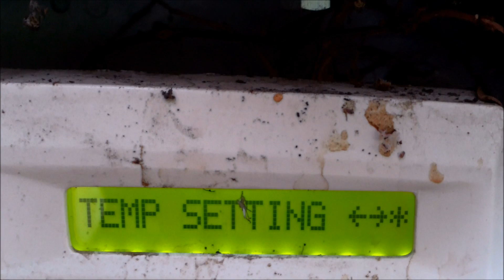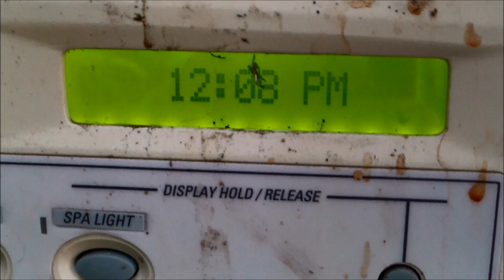Aqaulink RS "Freeze Protection" -Pump is on all Night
If you have an Aqualink RS chances are the "Freeze Protection" has activated in the winter when the air temperature gets cold. The Aqualink will then turn the pump on and run it until the air temperature rises.

There is no way to disable this function as it was created back in 1996 to help protect pool pipes in the Northeastern part of the country. In other states were we don't get really freezing temperatures this is merely an annoyance.

So there is a solution of sorts. You can enter the Setup Menu and lower the factory preset Temperature for "Freeze Protection" down from 38 degrees to the lowest setting of 34 degrees . That should stop it from coming on in most cases.

You can also go out to the panel by the pool equipment and put it in "Service Mode" -- thus turning off the pool completely. But of course if your pipes do freeze that would then be a big oops! So only do this if you are certain that the pipes by the filter and pump are perfectly safe -- which  in most cases everything will be fine.

DAMAGE THAT CAN OCCUR FROM FROZEN WATER:
The  main damage that can occur if the water does freeze inside the equipment is to the heat exchange gaskets as the water freezes and expands. If your area typically doesn't have air temperatures in the teens overnight for many nights in a row, I wouldn't be too concerned about damage to the equipment.

You can also run your pool from 2 am to 8 am during the coldest parts in the winter to prevent any possible damage (that is usually the time the Freeze Protect kicks in anyway) - or one way to avoid high electric bills.

Again, here in Los Angeles we had a record low on Jan 14th 2013 of 33 degrees. Water freezes at 32 degrees but it only hit 33 degrees and rose fairly quickly to a high of 55 degrees. Disabling Freeze Protect in my area is relatively a safe bet. Your area may be different so use your best judgement. To err on the side of caution I would just lower it to 33 degrees and live with it, again depending on your region of the country.